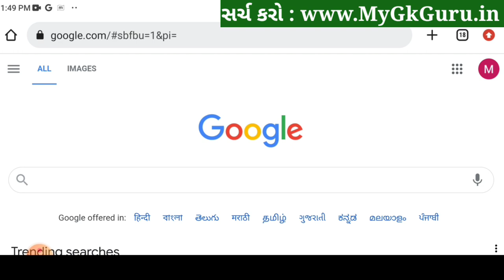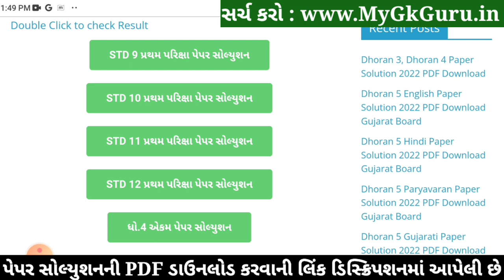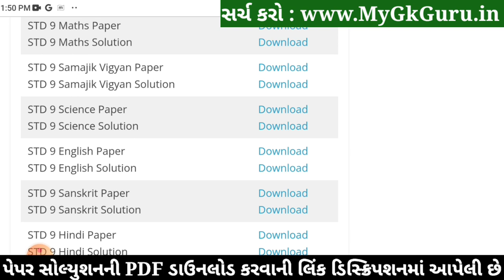STD 9 Samajik Vigyan Paper Solution 2022 50 Marks, Dhoran 9 Samajik Vigyan Paper Solution 2022 STD 9